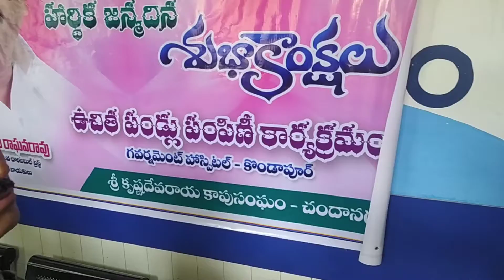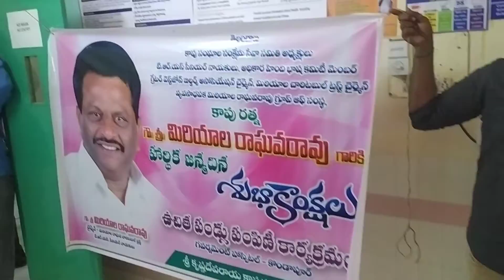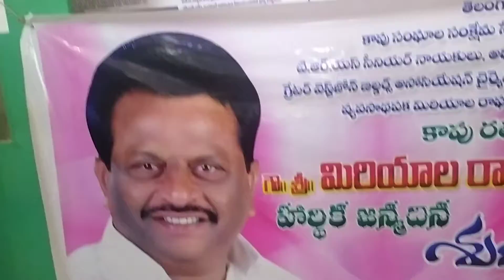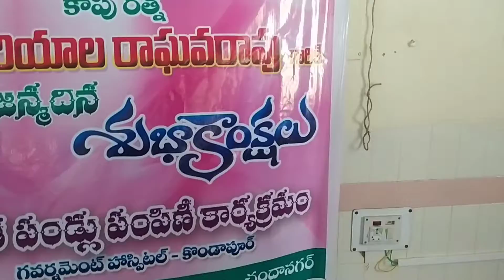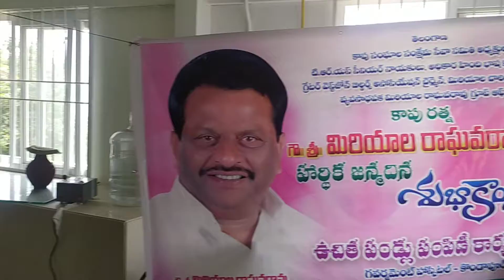కాపు నాయకులు మిరియాల రాఘవరావు పుట్టిన రోజు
కాపు నాయకులు,TRS నాయకులు
 మిరియాల రాఘవరావు పుట్టిన రోజు సందర్భంగా కొండాపూర్ ప్రభుత్వ ఆసుపత్రి లోని రోగులకు , చందా నగర్ శ్రీ కృష్ణ దేవరాయ సంఘం వారు పండ్లు,రొట్టెలు పంచిపెట్టారు